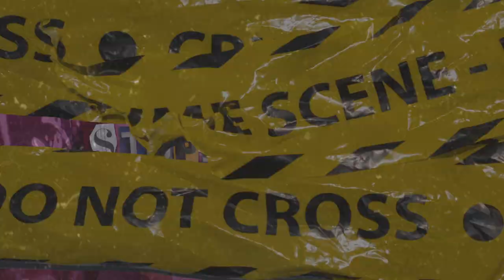(SOLD) Stupid Young x Drakeo The Ruler Type Beat ~ Slide Music (Prod. 2Tone)